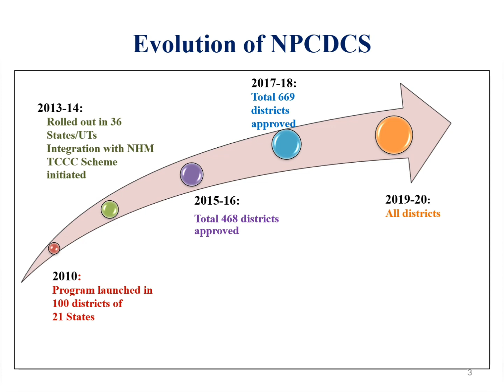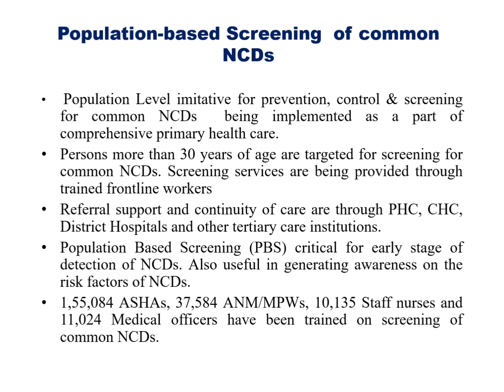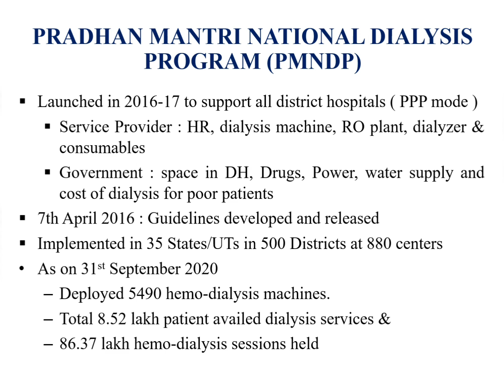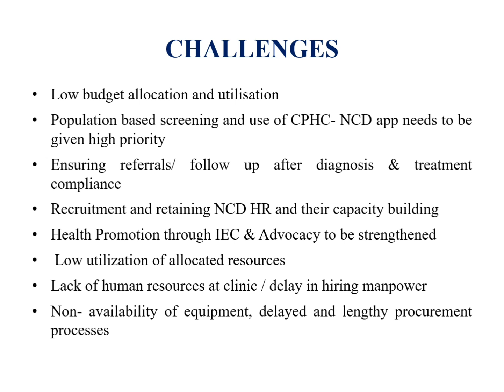NPCDCS pptx (Community Medicine/Public Health)